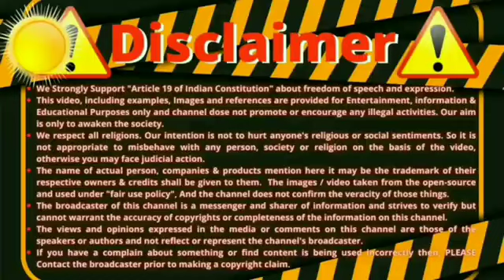Atheist Vs Muslim | Ex Muslim Explains